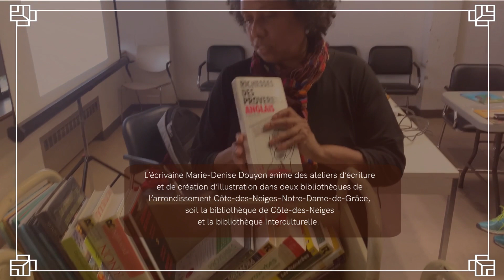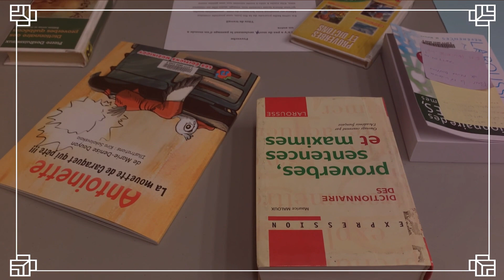Hélène Roy participe à un atelier de création littéraire à la bibliothèque de Côte-des-Neiges.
Découvrez Hélène Roy, participante à un atelier de création littéraire à la bibliothèque de Côte-des-Neiges.

L’écrivaine Marie-Denise Douyon anime des ateliers d’écriture et de création d’illustration dans deux bibliothèques de l’arrondissement Côte-des-Neiges–Notre-Dame-de-Grâce, soit la bibliothèque de Côte-des-Neiges et la bibliothèque Interculturelle. @muzikiddy @union.des.ecrivain.e.s_uneq Bibliothèque de Côte-des-Neiges @Québec Édition Mosaique interculturelle Conseil des arts de Montréal Bibliothèques de Montréal Bibliothèque interculturelle Marie-Denise Douyon